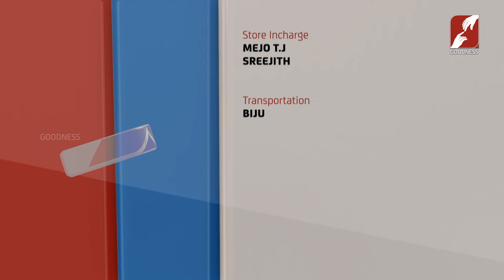VISWASA VELICHAM|EPI 245|മോഷണത്തിൻെറ സാമൂഹികമാനം|Rev Dr Vincent Kundukulam|GOODNESS TV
മോഷണത്തിൻെറ സാമൂഹികമാനം
VISWASA VELICHAM | EPI 245
Rev Dr Vincent Kundukulam | GOODNESS TV